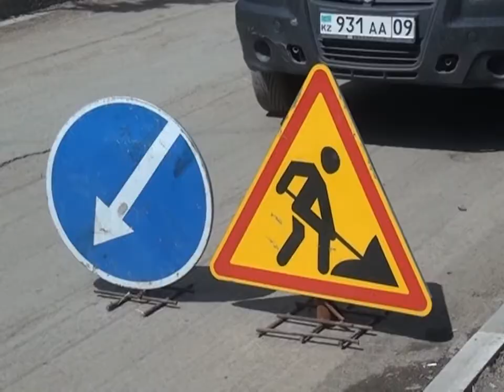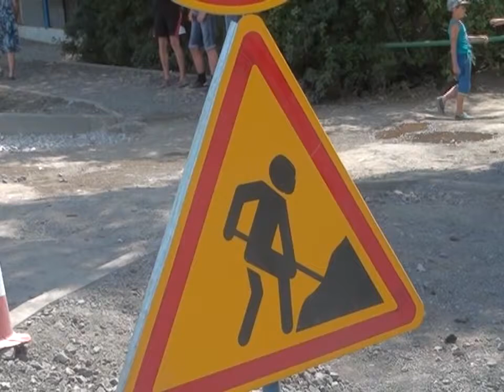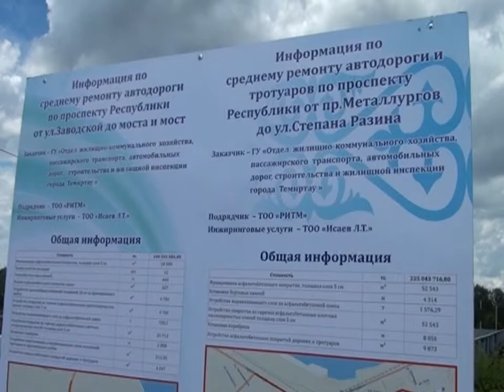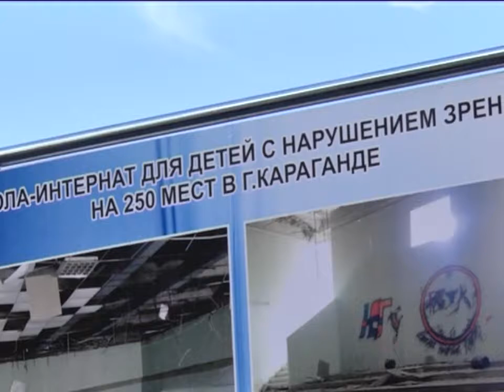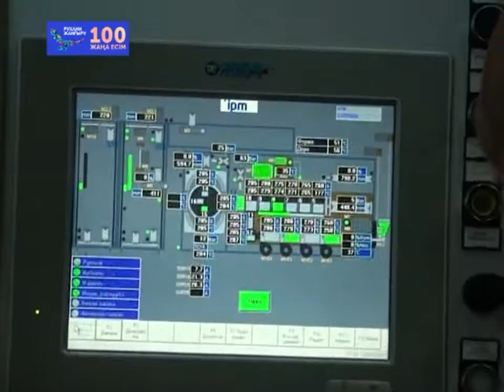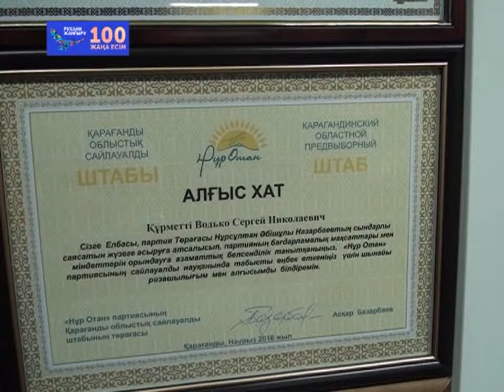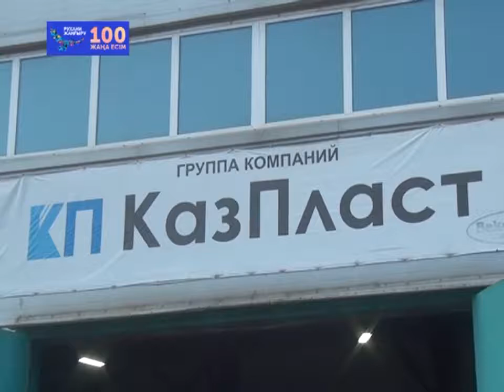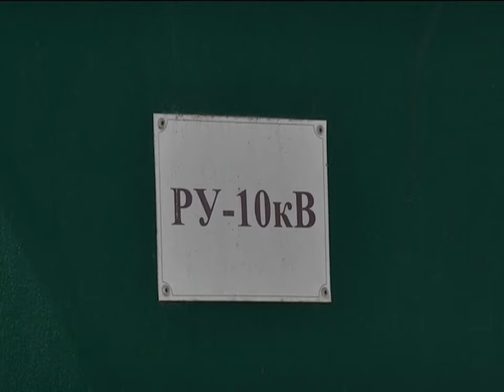21/07/2017 - Бірінші Қарағанды телеарнасының жаңалықтары